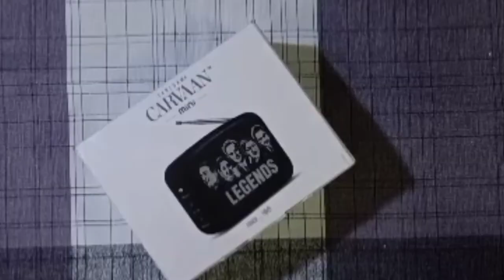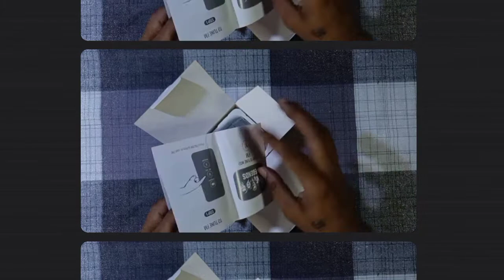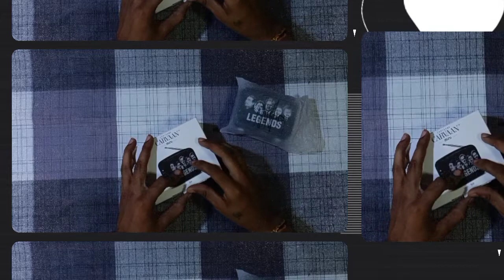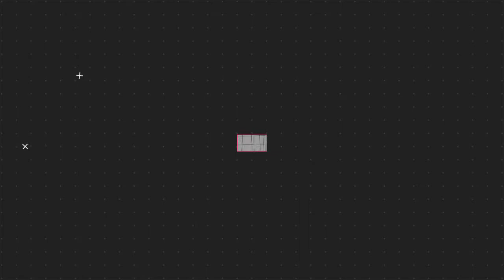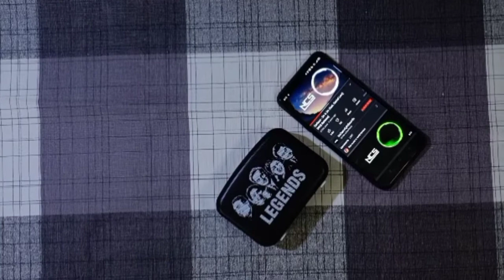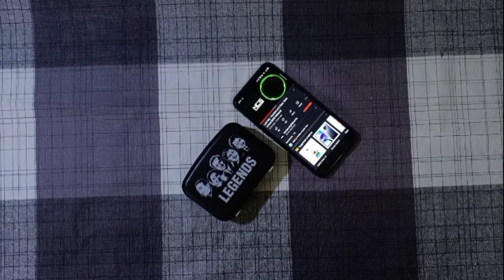Saregama Carvaan Mini Unboxing & Review In Hindi,पुराने गानो का खजाना,Gift Someone,Small Speaker 🔊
Hello Friend's Ajj Ke is Video Me Apko Batayege Ki Kisiko best Gifts Kya Diya jaye Like Old age Person Or Parents Ko.
Ji Haan Dosto Me Baat Kar Raha Hu Saregama Carvaan Mini 2.0 Speaker Ke Bare Me.

Caravan Mini is portable music player that comes with features such as Bluetooth, USB, FM/AM and a collection of 351 hindi songs. The pre-loaded songs on Mini are evergreen hits from legends like Lata Mangeshkar, Asha Bhosle, Mohd. Rafi, Kishore Kumar and Mukesh.

Kutch-Gujarat (india) .